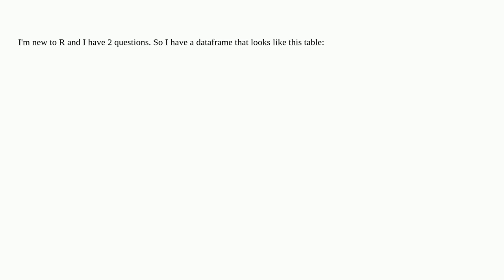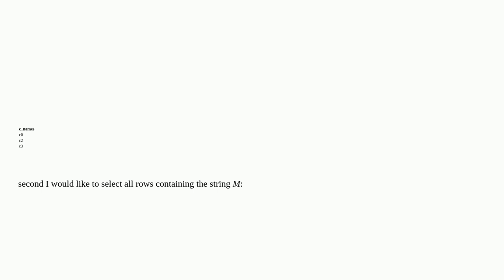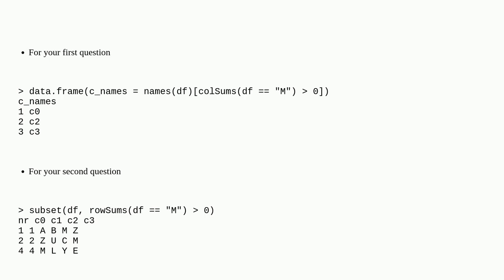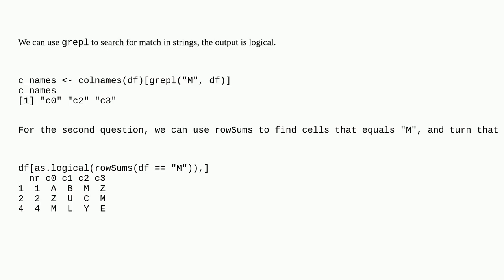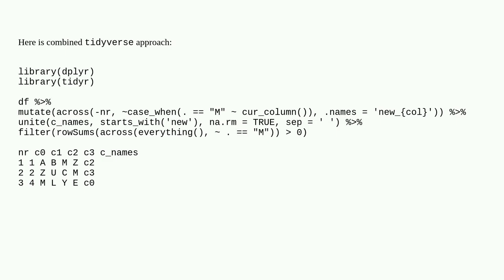R selecting rows and columns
A special thanks goes out to the community

  subset r